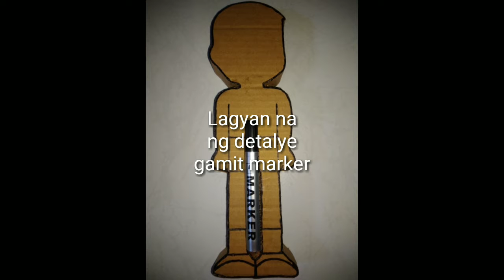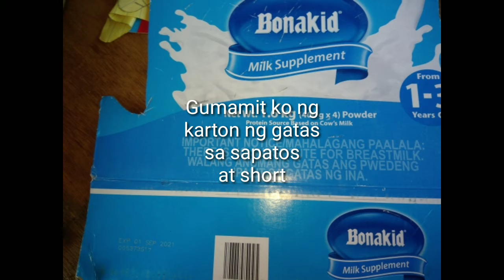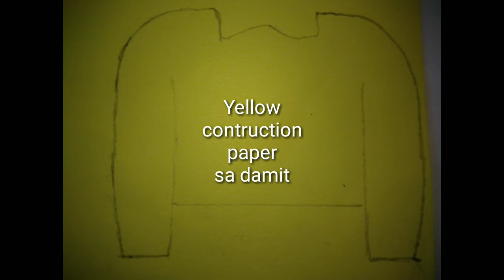How to make Nobita of Doraemon using cardboard box.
Everything you can imagine is real, creativity is experimenting, growing, taking risks, breaking rules, making mistakes and having fun.

Creativity is contagious, pass it on!